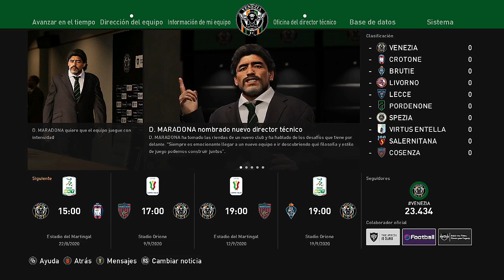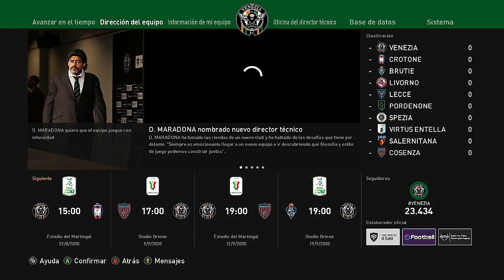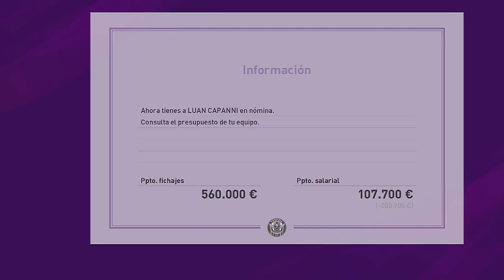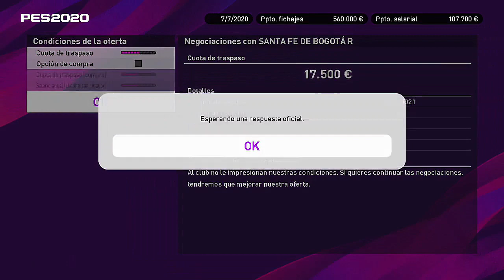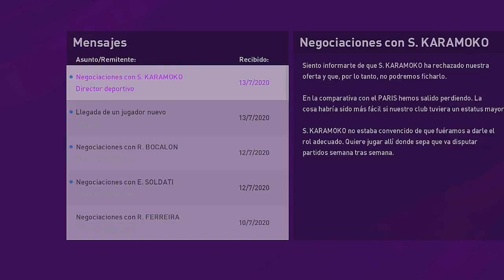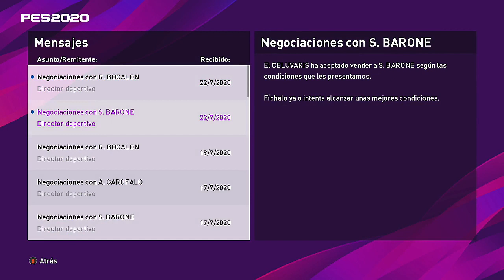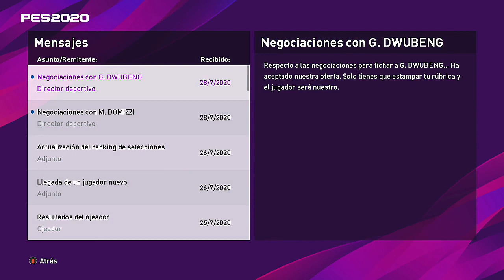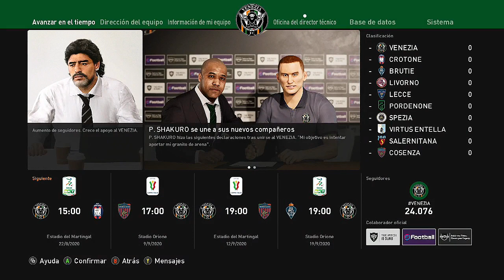PES 2020 | LIGA MASTER | Un Nuevo Comienzo: despedida, fichajes, selección | Ep. #63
Vamos con el episodio 63 de la Liga Master 2020. Nos vamos. Hoy partimos a un nuevo comienzo, a una nueva aventura.

*El moderador "oficial" del canal, es Ryder007. En caso de que no esté él, yo seleccionaré a gente de mi confianza para sustituirlo. NO doy mod a nadie que no conozco bien* ;)